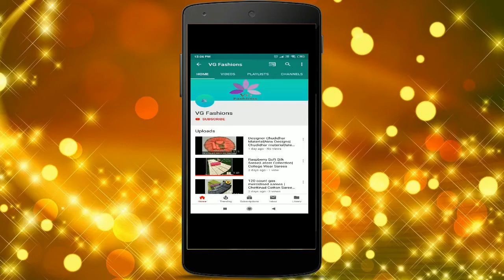Georgette Saree with printed ruffle | VG Fashions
Georgette with printed ruffle

Blouse is printed zarna silk